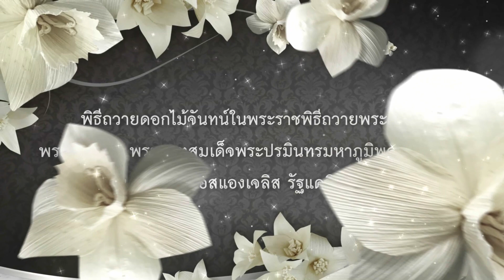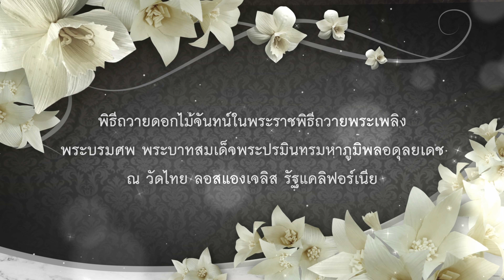พิธีถวายดอกไม้จ้ันทน์ในพระราชพิธีถวายพระเพลิงพระบรมศพฯ ณ วัดไทย ลอส แองเจลิส รัฐแคลิฟอร์เนีย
พิธีถวายดอกไม้จ้ันทน์ในพระราชพิธีถวายพระเพลิงพระบรมศพ พระบาทสมเด็จพระปรมินทรมหาภูมิพลอดุลยเดช ณ วัดไทย ลอส แองเจลิส  วันที่ 26 ตุลาคม 2017